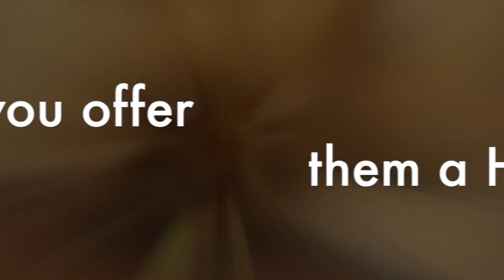Gigi & Snoop - Adopted :-)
This video is about Gigi & Snoop